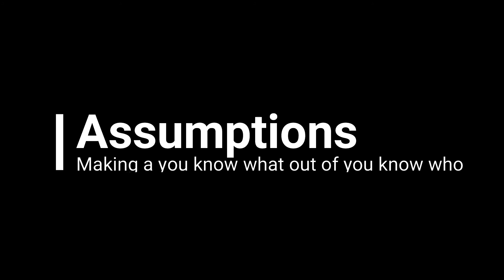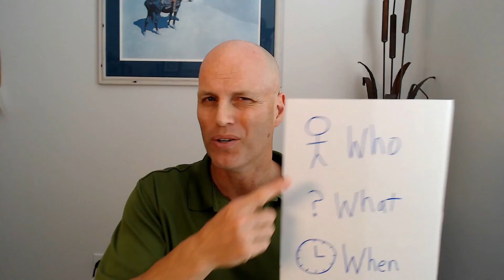Setting Clearer Expectations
We've all been frustrated when others don't do something we expect them to do. This video will help uncover some of the ways we can accidentally contribute to that very thing happening, and what to do about it.

Wingspan partners with leaders around the world to strengthen their behavioral performance and communication. Our approach centers on creating more intentional outcomes by developing healthy behavior systems, more productive interactions, and more meaningful relationships.

Cathy is the founder, owner, and president of Wingspan Performance and the creator of the Wingspan Performance System. Since 2003, she’s coached and advised thousands of leaders across the globe, in many industries, and from Fortune 100 companies to entrepreneurs. Cathy is widely recognized for her blend of business savvy, ability to influence, and deep care for others.

Ivan Konermann is a Leadership Advisor with more than 20 years of experience in the private sector, a West Point graduate, and a former U.S. Army Captain. He brings rare expertise in leading critical operations and team problem-solving in high-pressure situations based on decades of working in the military, special operations, intelligence, and public safety communities.  Ivan draws on a wide range of experiences in his work supporting leaders, effectively equipping them to create more of what they want while feeling more confident along the way.